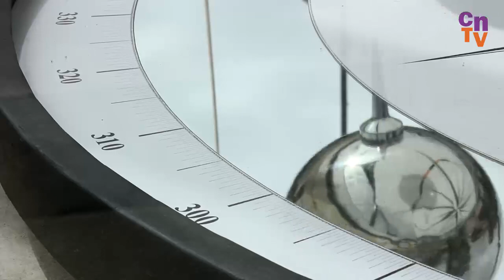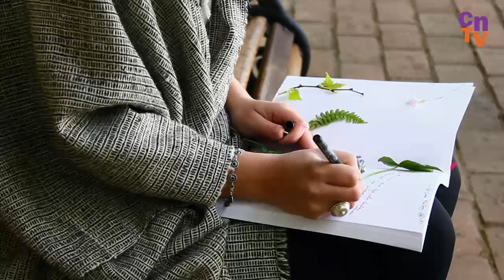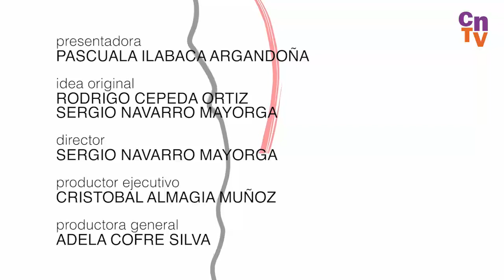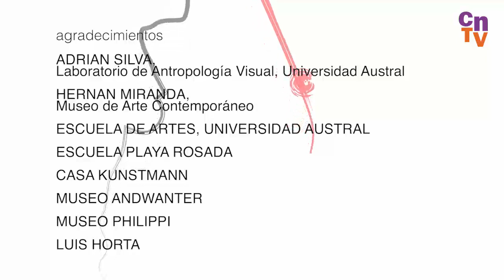Territorios Imaginados: Castro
El programa, conducido por Pascuala Ilabaca, reúne viaje y artes visuales recorriendo 6 ciudades emblemáticas de nuestro país explorando la mirada y el imaginario de sus artistas locales. Bajo la realización de los directores Rodrigo Cepeda y Sergio Navarro, el programa propone un viaje que comienza en Valparaíso y se extiende a Iquique, Antofagasta, Talca, Valdivia y Puerto Montt, revisando la mirada de artistas visuales conocidos, emergentes e históricos, que han aportado a la construcción de la identidad nacional.
El programa, producido por Almágico Films, busca rescatar el imaginario de artistas locales como Carlas Vargas y Milena Mollo en Iquique; Fernando Pratts, Dagmara Wyskiel en Antofagasta; Simón Fuentes y Alberto Cumplido en Talca; Claudia Castillo y Mariana Matthews en Valdivia; y los artistas Bernardo Oyarzún y Edward Rojas de Chiloé y Castro.